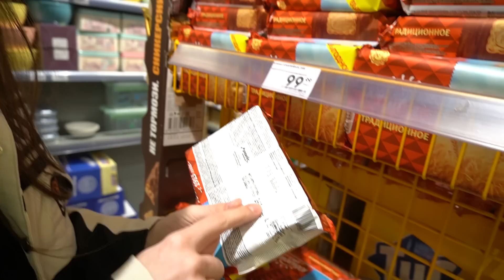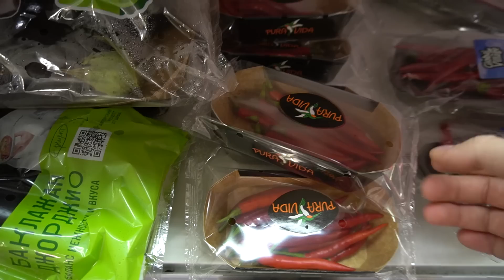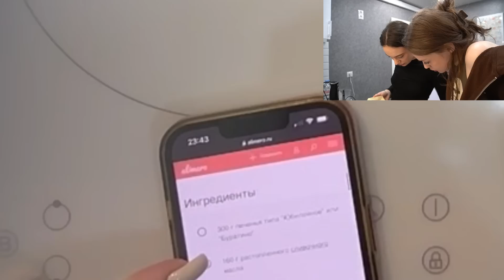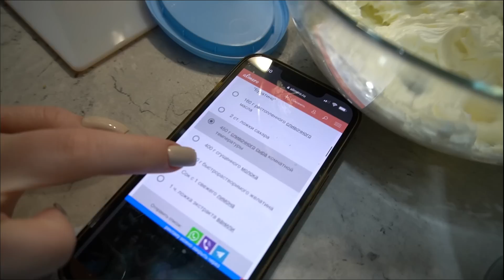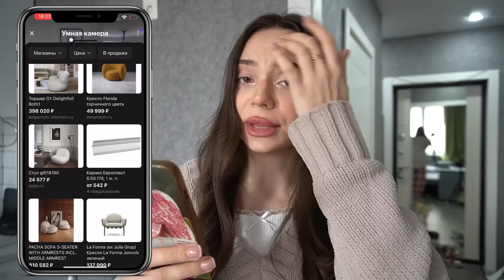готовлю чизкейк 🍓// выполняю 100 планов на лето (часть 1)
ZSJxuqSmc/
 ♡̷ ✨инст: icceeeberg
♡̷ ✨ я в вк: Я ВКонтакте

 Спасибо, что посмотрел(а) моё видео ♡ ꒰つ៸៸ ˊ ˘ ˋ ៸៸꒱つ